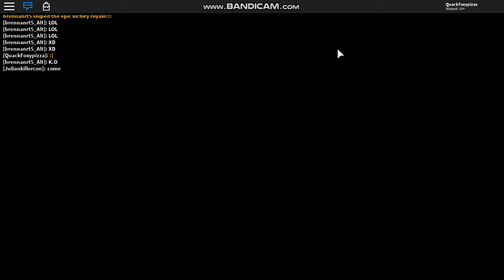Cherry Blossom Tree - Roblox Horrific Housing